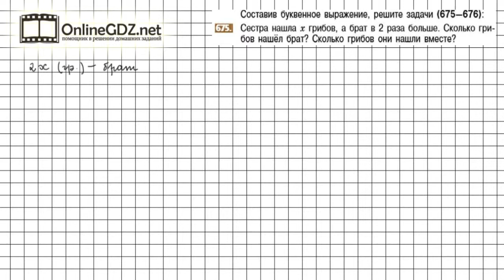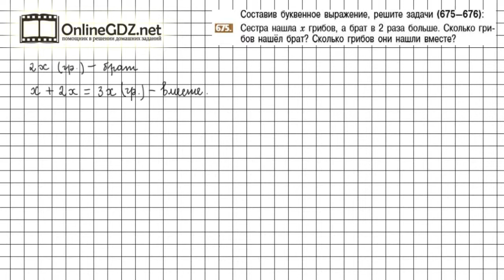Задание №675 - Математика 6 класс (Никольский С.М., Потапов М.К.)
Номер 675– необходимо составить буквенное выражение для решения задачи и решить задачу.